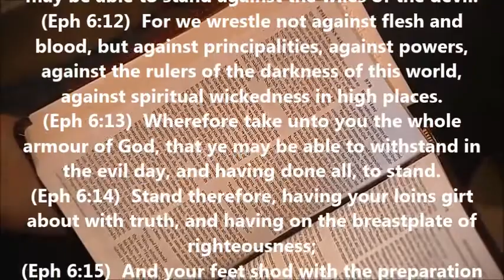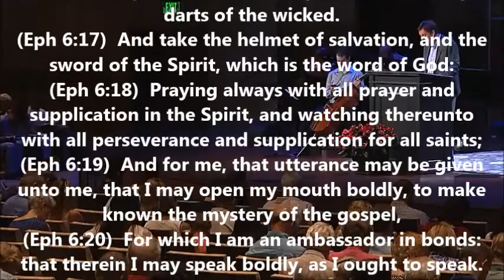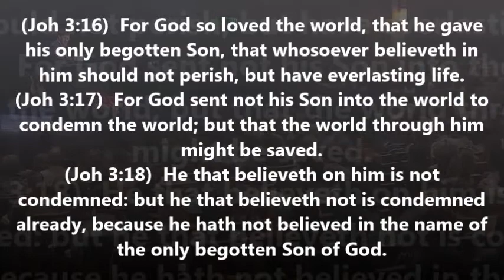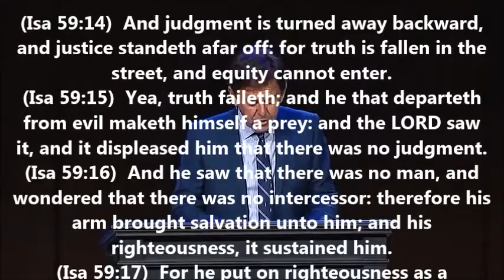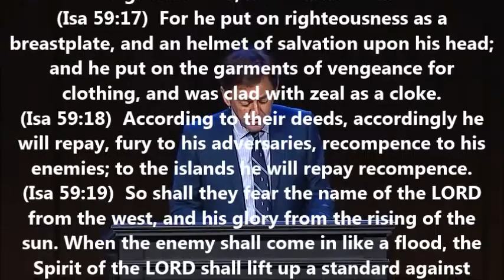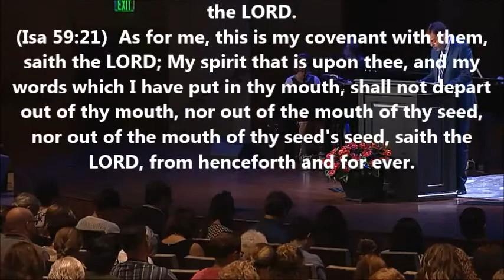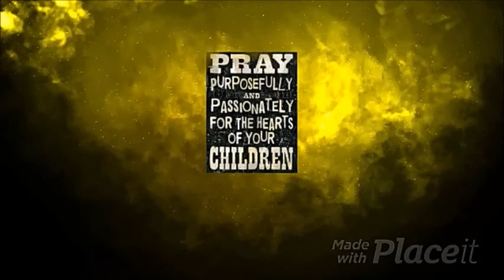Wednesday Word 153 The Belt and The Breastplate by Alistair Begg